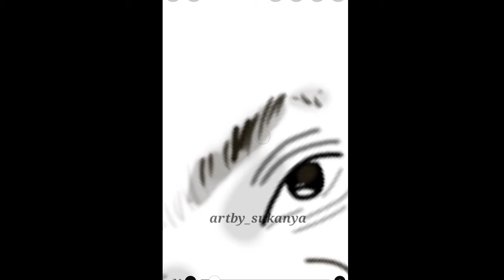Sid Sriram || digital Art || kannaana kanney || yaar Azhaippadhu || artby_sukanya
Digital Art
Sid Sriram
kannaana kanney